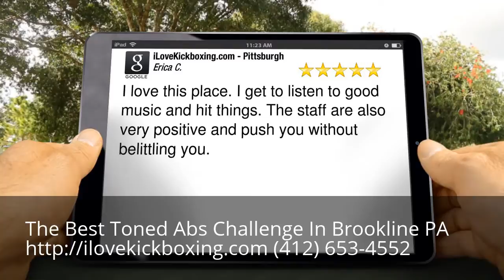Toned Abs Challenge Brookline PA